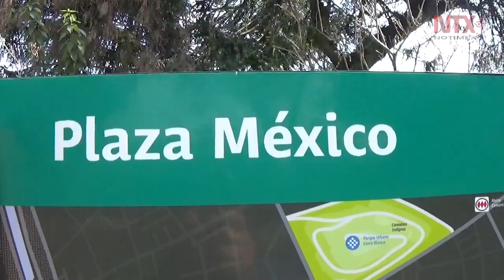Un parque chileno con aroma a México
Con el Plan Chileno-Mexicano de Cooperación Fraternal 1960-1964, el gobierno mexicano destinó recursos para la construcción de infraestructura en Chile